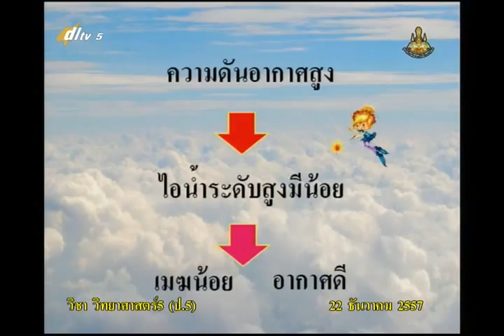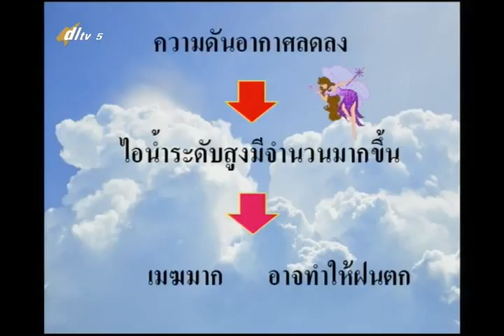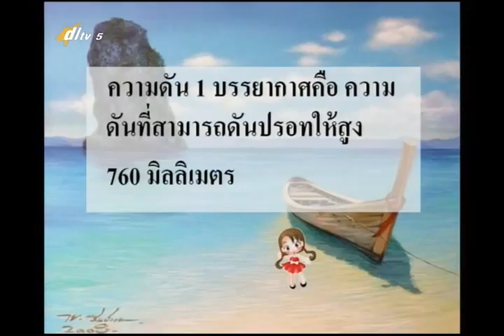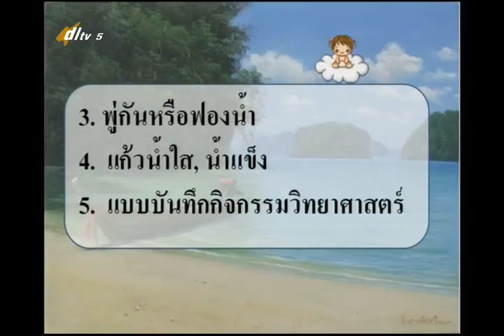013D+5221257+ว+ความดันบรรยากาศวัดได้อย่างไร+scip5+dl57t2